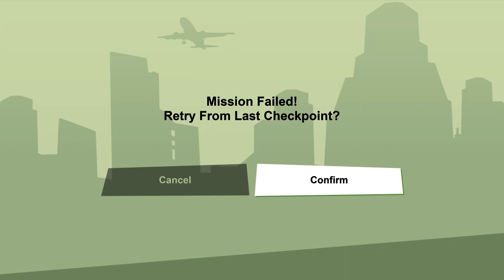gta san andreas definitive pt14